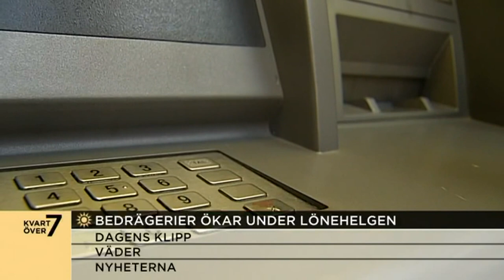Så undviker du bedrägerier - Nyhetsmorgon (TV4)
Nyhetsmorgon i TV4 från 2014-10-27: I samband med lönehelger ökar bedrägerierna och bedrägerierna sker oftast vid bankomater. Jan Olsson som är förundersökningsledare på Nationellt bedrägericenter är med i Nyhetsmorgon och ger oss råd om hur vi kan skydda oss från bedragarna.